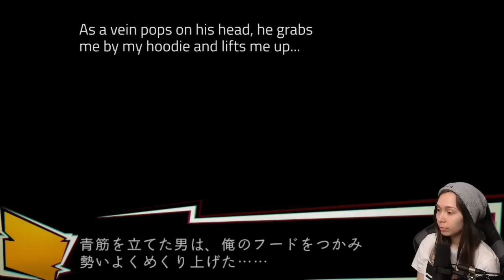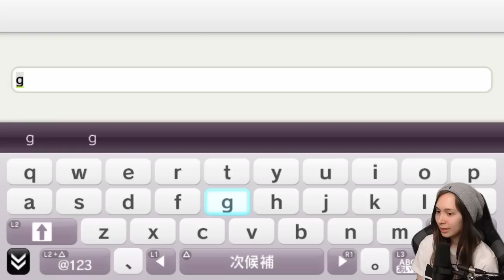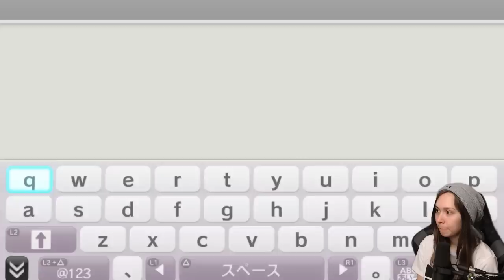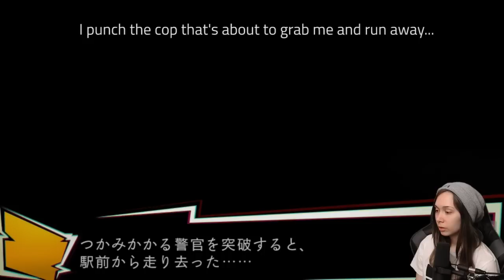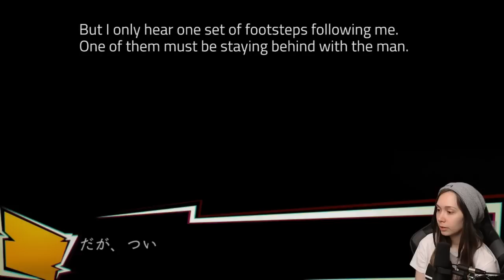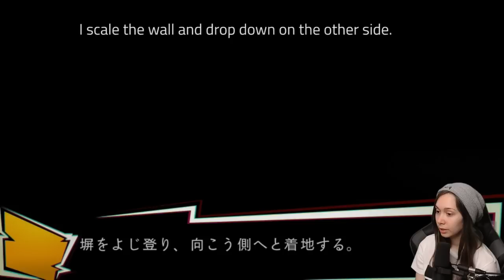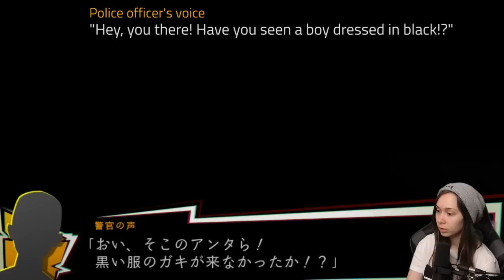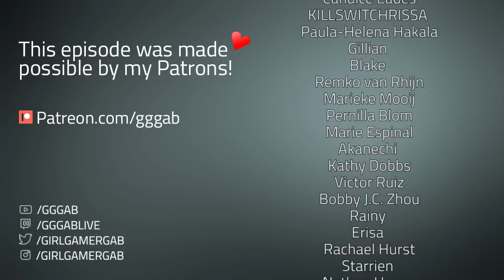[ Spirit Hunter: NG ] New game from Death Mark devs! (Translated) - Part 1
NG for the PS Vita (Japan only).